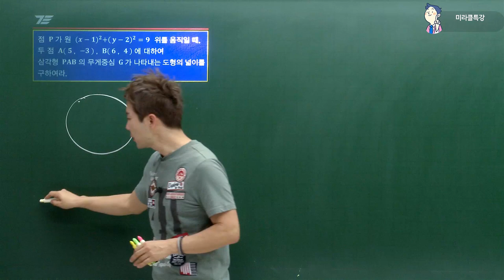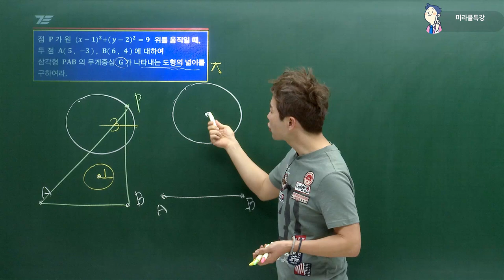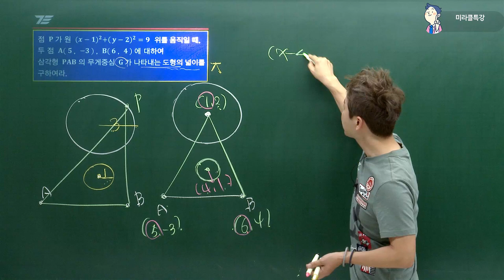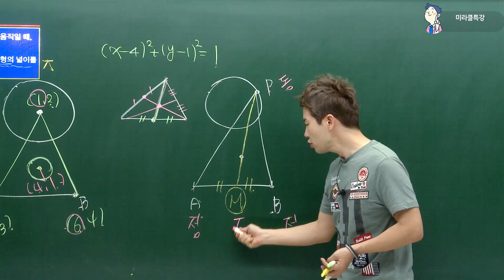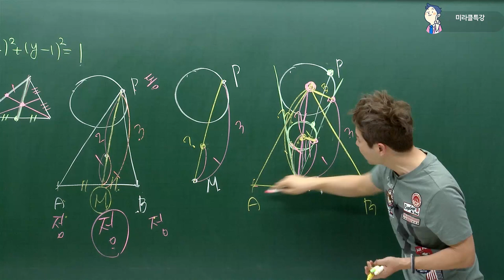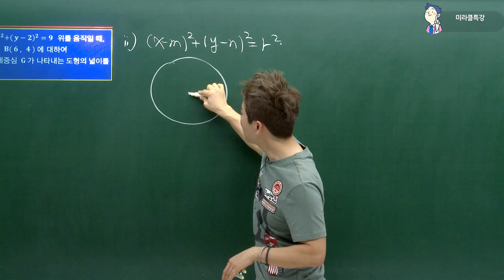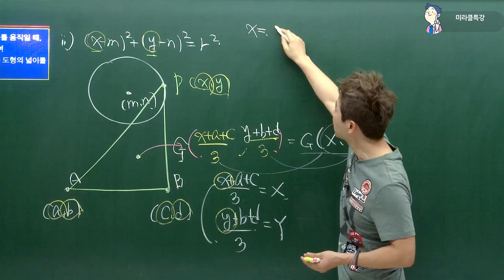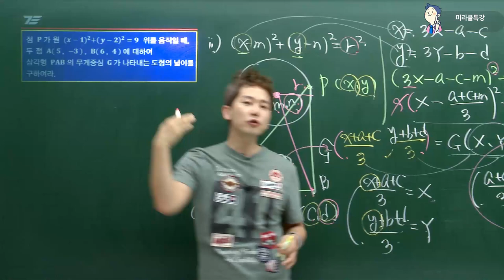[차길영의 3초 풀이법] 고1 기말고사 수학 '원의 방정식' 6탄